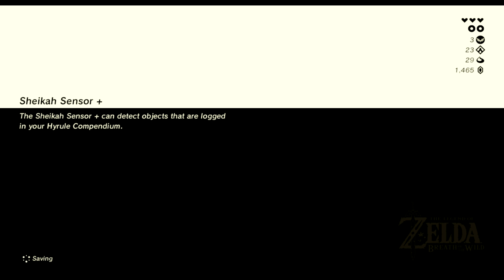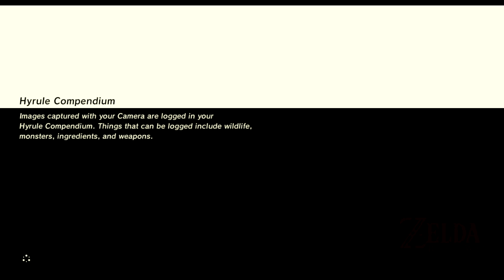The Legend Of Zelda: Breath Of The Wild - Dow Na'eh Shrine - Walkthrough 15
Another pilgrimage through hyrule looking for more shrines, items, swords.

The Legend Of Zelda BOTW: goo.gl/XTULUK